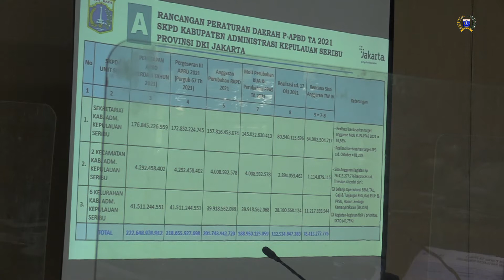Komisi A Sebut Tidak Ada Alasan untuk Mitra Kerjanya Lemah Serap APBD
Komisi A DPRD DKI Jakarta mengingatkan agar seluruh jajaran Pemerintah Kota, Kabupaten hingga Lurah meningkatkan pelayanan terhadap warga.